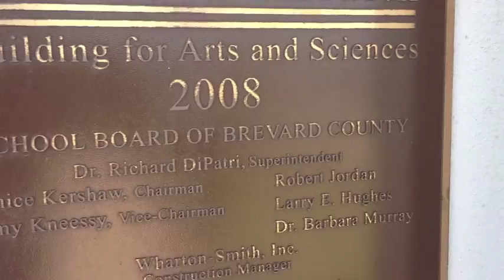Horace Fletcher: The real story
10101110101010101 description